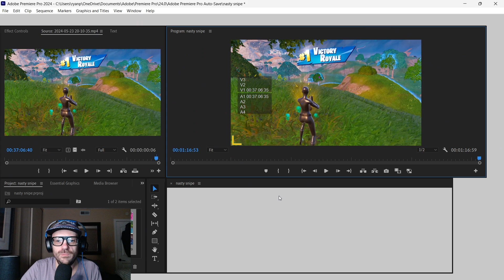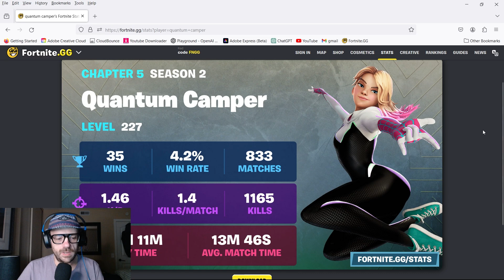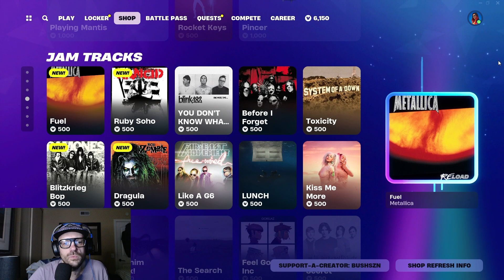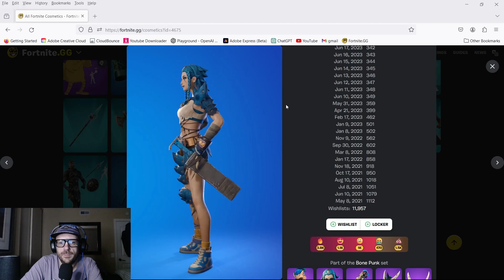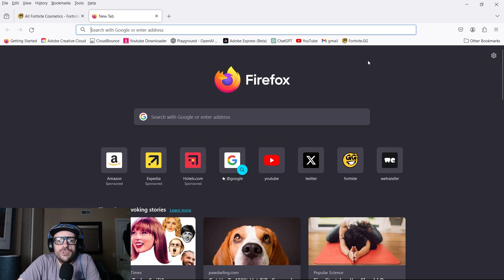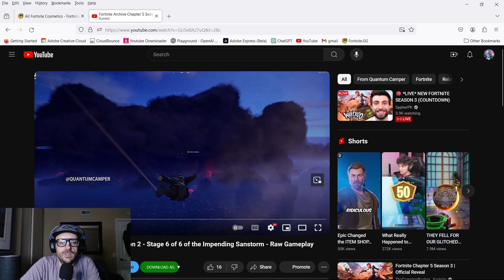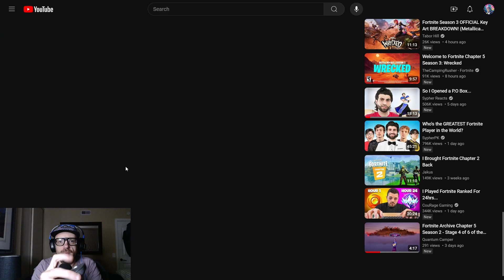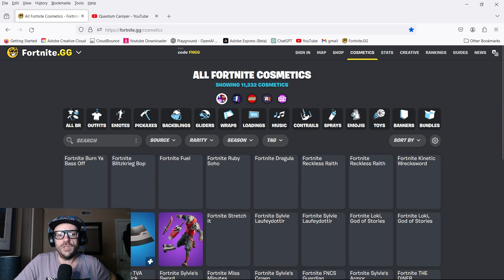FINAL Fortnite Item Shop Review of of Chapter 5 Season 2 + Recap and Looking Forward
Thank you all so much for watching my videos this season. I'm glad to get to share my enthusiasm and love for this game and my obsession with skins with you. Not much time left on season 2 so I'll see you in season 3.